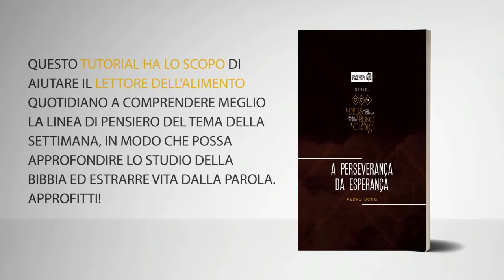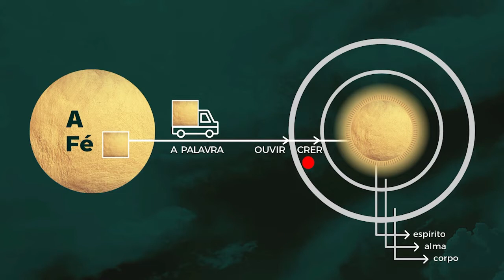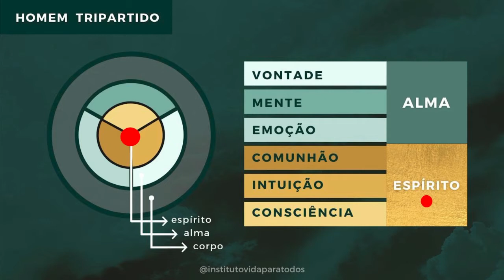Settimana 03 - La Perseveranza della Speranza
Dio ci chiama per il Suo Regno e Gloria - La Perseveranza della Speranza